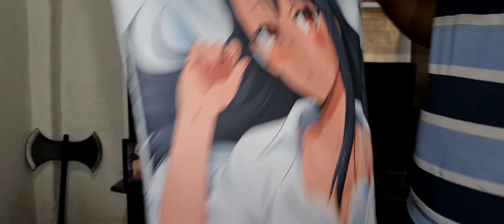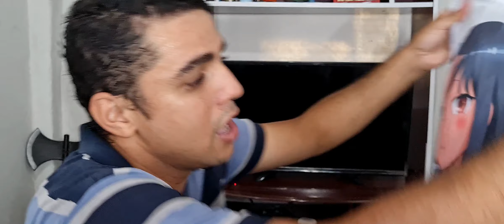Que F0D4! Agora Eu Tenho A Minha Nagatoro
Galeraaaa que top, namoral, fiquei com medo no começo, mais quando eu abri, nossa surtei kkkk